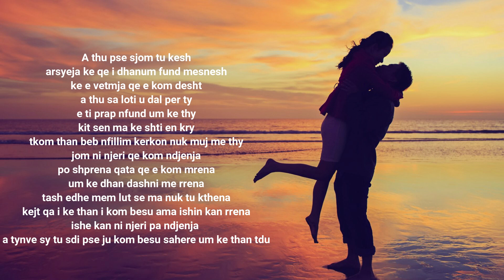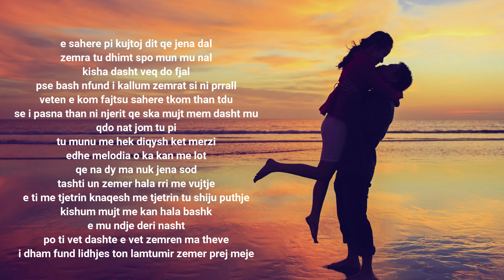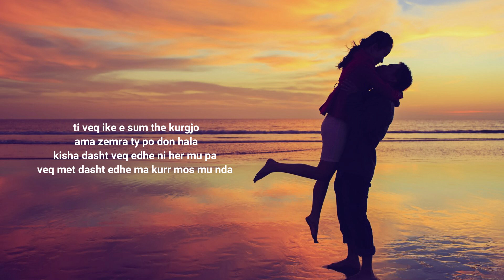Meti - Ti veq ike